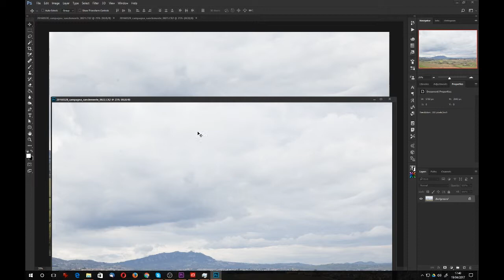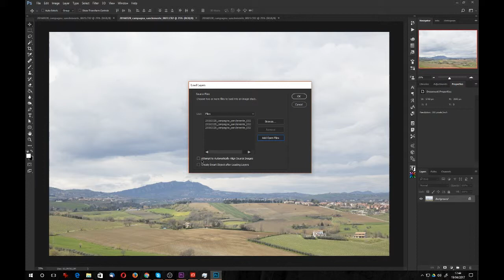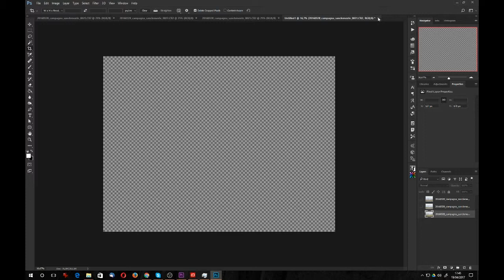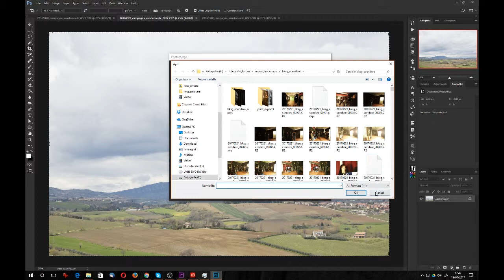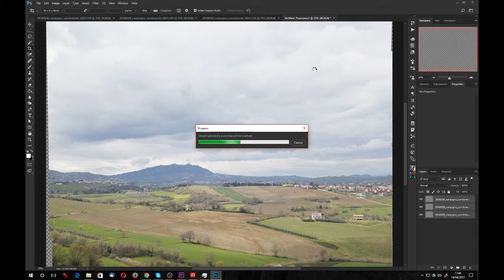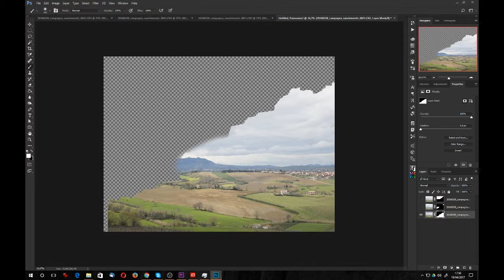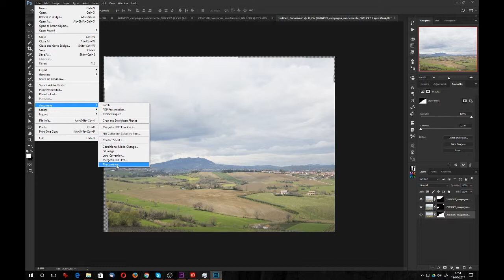Tutorial Photoshop - Carica immagini in serie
Hai tante immagini che devi inserire in un unico file di Photoshop, diviso in diversi livelli?
Ti insegno come fare!

Per i comandi usati nel video tutorial:

ENGLISH
File - Scripts - Load Files into Stack
File -  Automate - Photomerge

ITALIANO
FIle - Script - Carica File in serie
File - Autormatizza - Photomerge